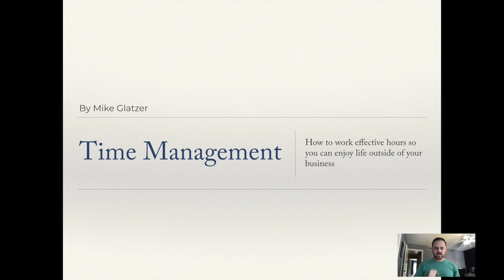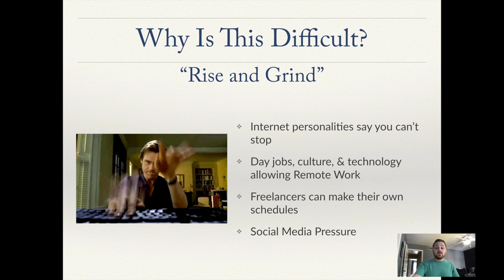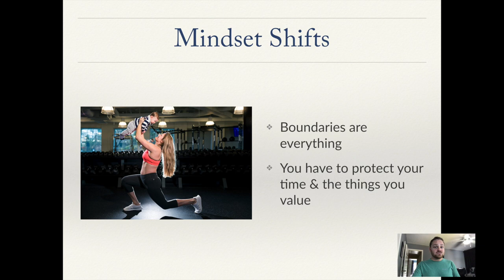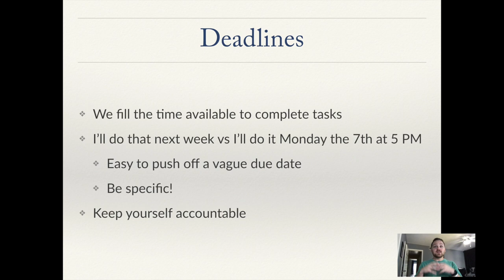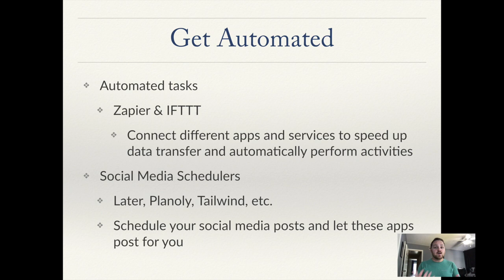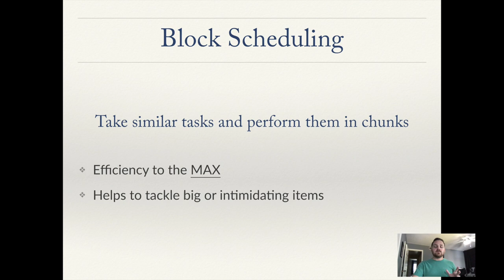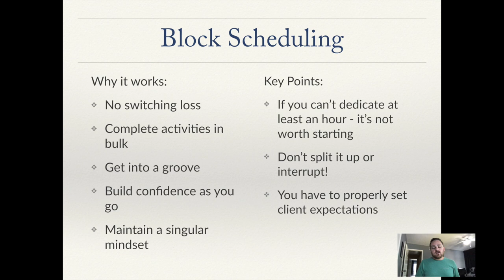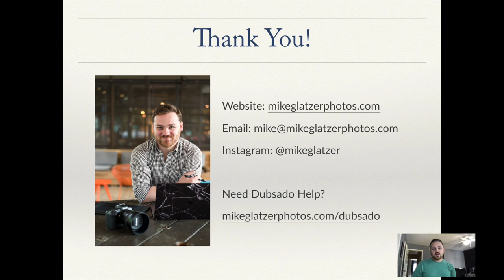Time Management Practices and Myths by Mike Glatzer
I walk through several aspects of Time Management: Why it's difficult, necessary mindset shift changes to do it better, current time management myths (multitasking), and good time management practices & tools.